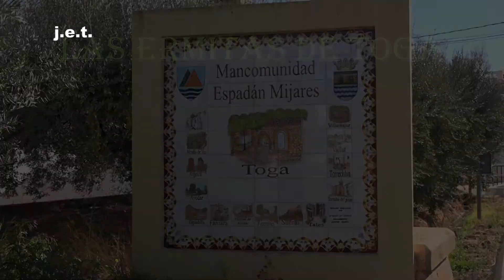ERMITAS DE TOGA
En este reportaje pueden verse las ermitas que se encuentran en la localidad de Toga (Castellón); ermita de San Antonio Abad y ermita de San Juan.